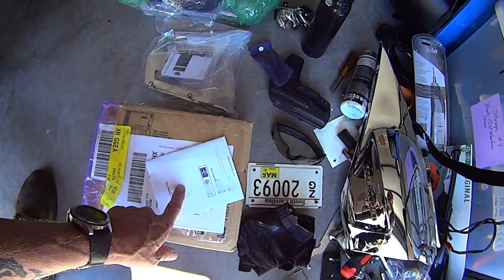How to Install Backrest and Luggage Rack - Honda Valkyrie F6C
What should have been a 15 minute bolt on job proved much, much harder.